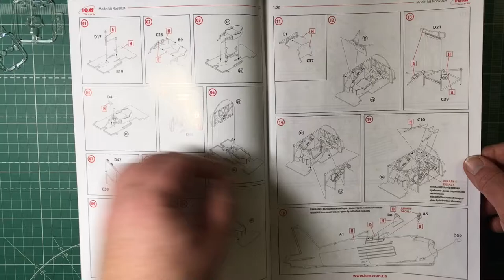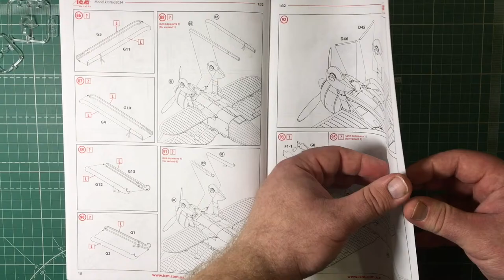Обзор сборной модели 32024 CR. 42CN Итальянский ночной истребитель IIМВ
арт.32024 1:32